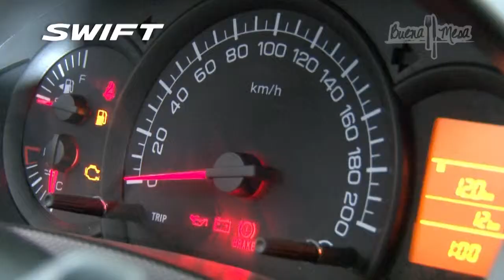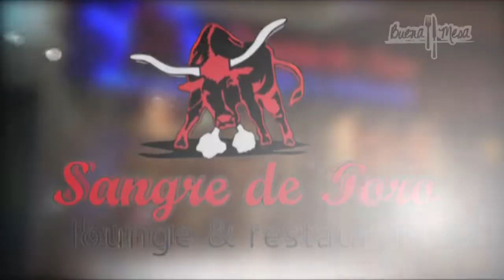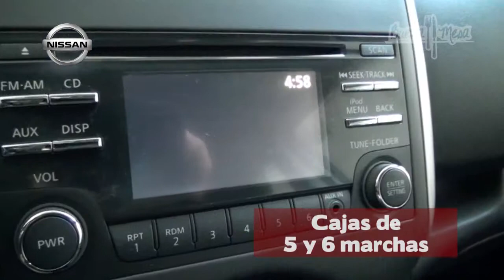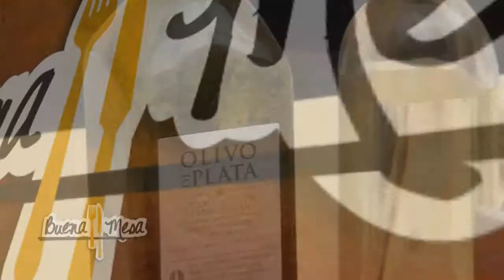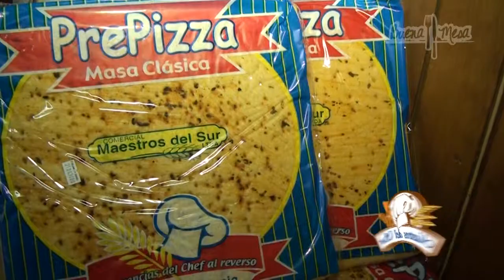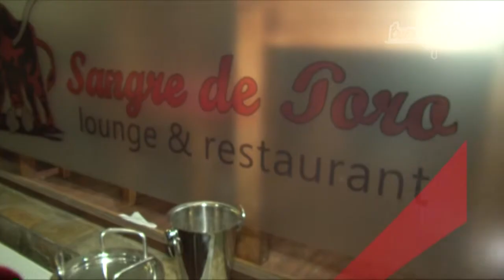Buena mesa - alitas de pollo BBQ